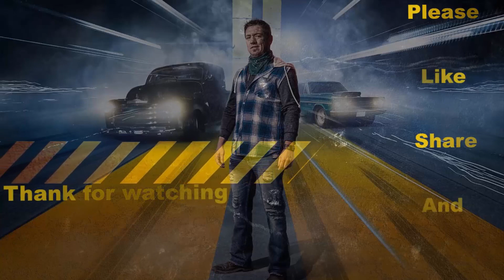JJdaboss and a great victory with Tomcat in the race